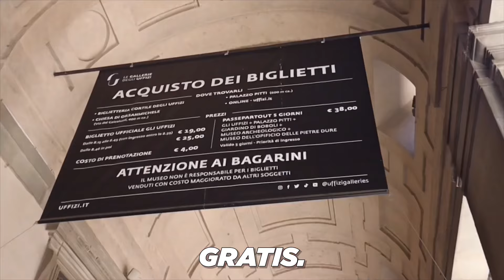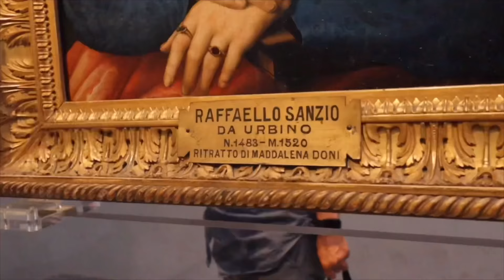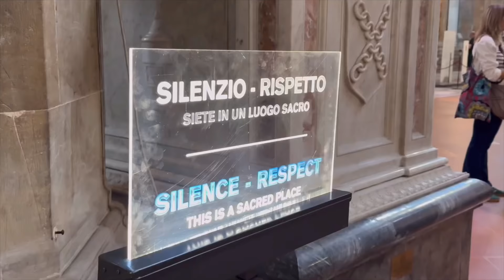Florencia, la ciudad MÁS HERMOSA del mundo ⚜️🇮🇹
La ciudad más hermosa del planeta. No tengo pruebas pero tampoco tengo dudas. 😂 Nada como explorar un lugar tan bonito como Florencia, visitando dos de sus museos más famosos y aprendiendo sobre su cultura y festividades. ¡Tuvimos mucha suerte de venir a este destino justo el día de la República!

Recuerda que si quiere planear un viaje a Italia o a cualquier lugar del mundo, podemos apoyarte

¡Bienvenido a la Tribu!